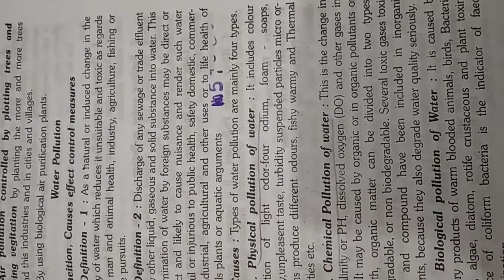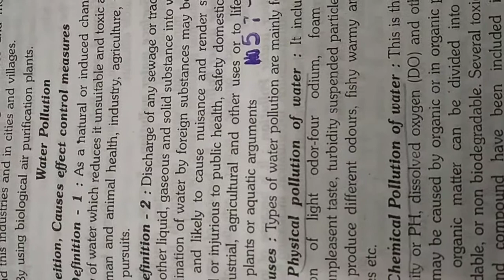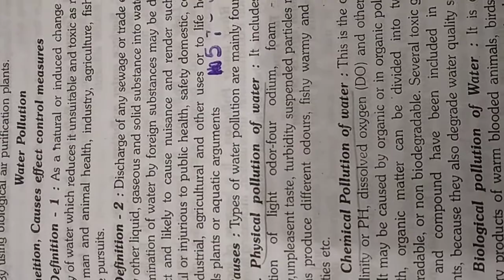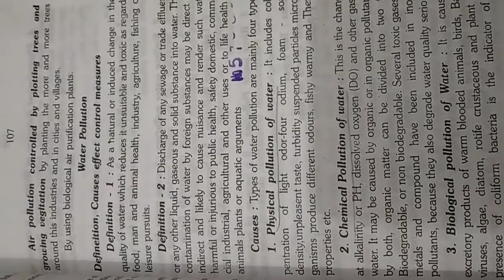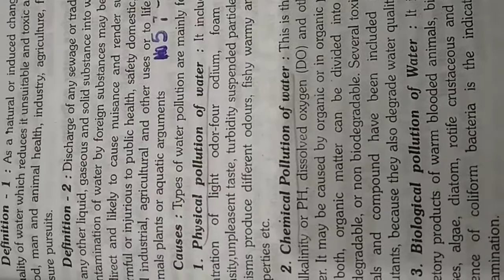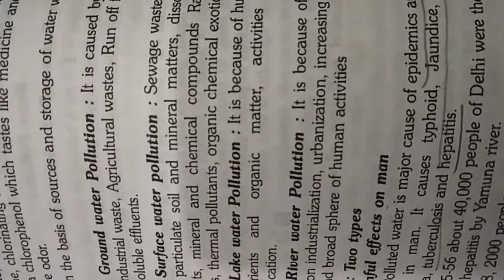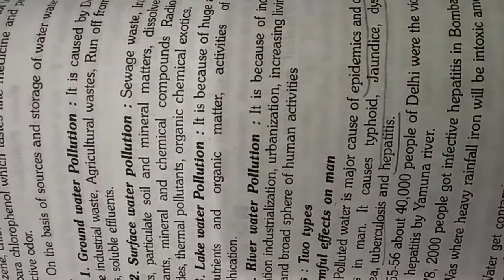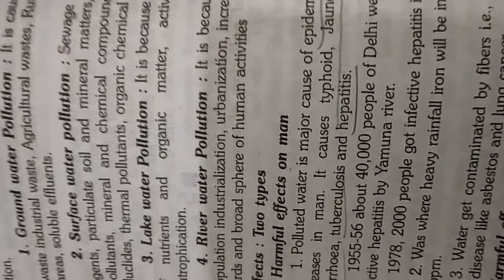Environmental pollution--water pollution